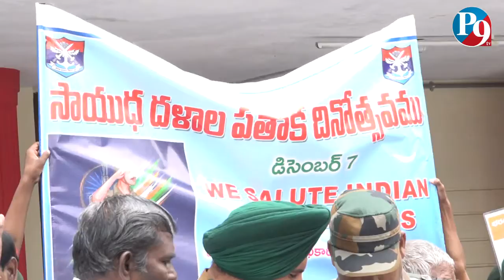7 12 2019 P9 TV News